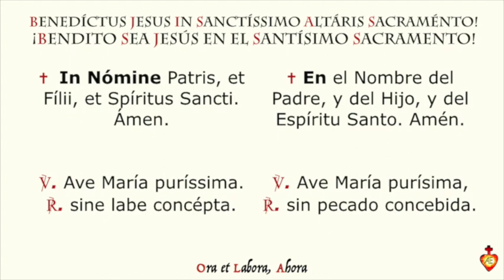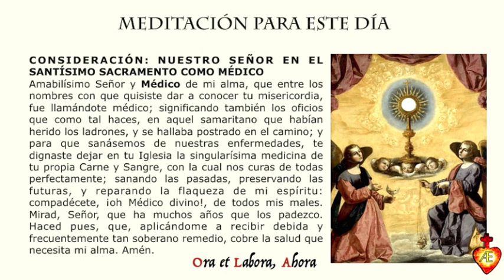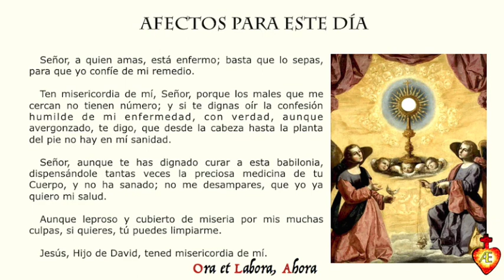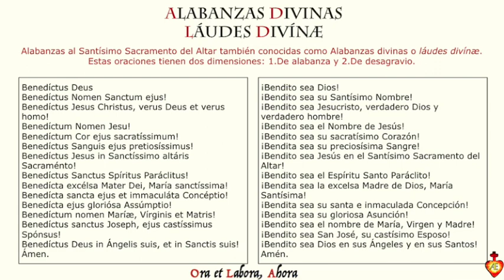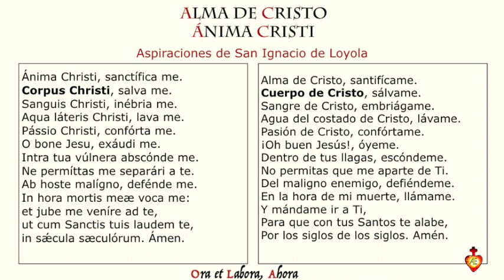🌕 4. Cuarto día. Novena del Corpus Christi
🌕Nueve días antes de la Solemnidad del Corpus Christi nos preparamos con una novena en honor al Santísimo Sacramento. Algunos texto de esta novena están basados en los escritos de San Alfonso María de Ligorio, en concreto a su obra Visitas al Santísimo Sacramento.

🌕Las meditaciones diarias fueron tomadas del libro Coloquios con Jesucristo en el Santísimo Sacramento del Altar, escrito en francés por un religioso benedictino de la Congregación de San Mauro, y traducida al castellano por Don Felipe Moreno Estepar en 1796. 4ª edición publicada en Madrid por la Imprenta de la calle de la Greda en 1819.

🌕Benedíctus Jesus In Sanctíssimo Altáris Sacraménto!
🌕¡Bendito Sea Jesús en el santísimo sacramento!